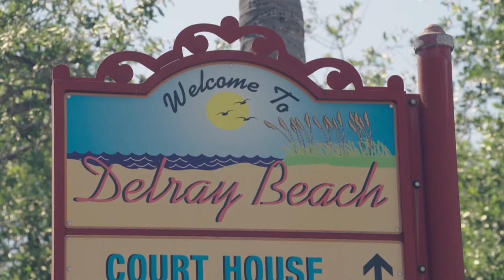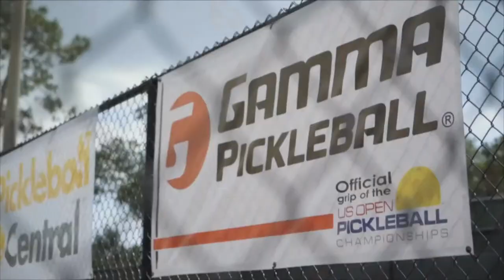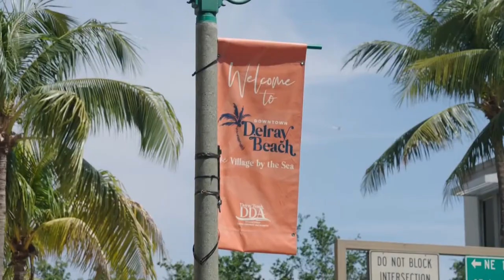Day 3 | The Vlasic Classic - Delray Beach | Championship Court 1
Catch some great pickleball live from Delray Beach at the Vlasic Classic - Delray Beach